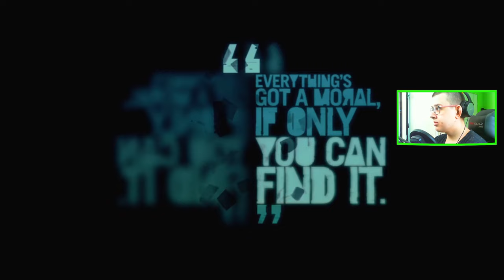FAR CRY 3 : 14 : RILEY BRODY